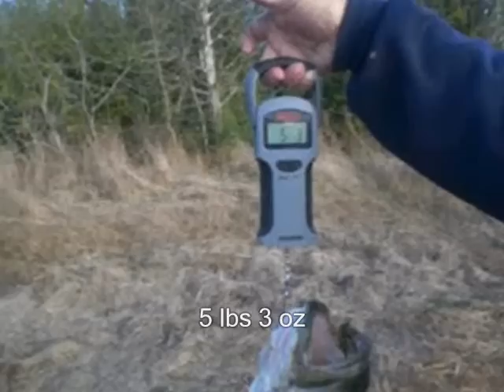5lb Largemouth Caught in the Winter (Hat Cam Bass)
A 5 lb 3 oz largemouth bass caught on a Tilapia-colored lipless crankbait in the winter.  All filmed with the hat cam.